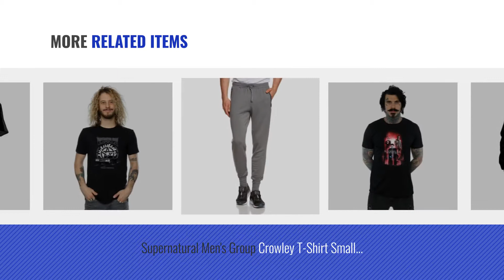Top 10 Supernatural Men Clothings [ Winter 2018 ]: Supernatural Men's Meteor Shower T-Shirt XX-Large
Black Friday / Cyber Monday Supernatural Men's Meteor Shower T-Shirt XX-Large Black by Supernatural

Black Friday / Cyber Monday Supernatural Men's Winchester Mugshots T-Shirt XX-Large Black by Supernatural

Black Friday / Cyber Monday Supernatural Hunter's Checklist Guys Pajama Pant (Graphite, Large) by Supernatural

Black Friday / Cyber Monday Supernatural Men's Flaming Poster T-Shirt XXX-Large Black by Supernatural

Black Friday / Cyber Monday Super.Natural Men's M00092 Base Layer Long Sleeve Tee Advanced Jersey 140, Shadow, by Supernatural

Black Friday / Cyber Monday Supernatural Winchester Brothers Hunting Evil V Neck Short Sleeve T Shirt by Supernatural

Black Friday / Cyber Monday Supernatural Men's Group Crowley T-Shirt Small Black by Supernatural